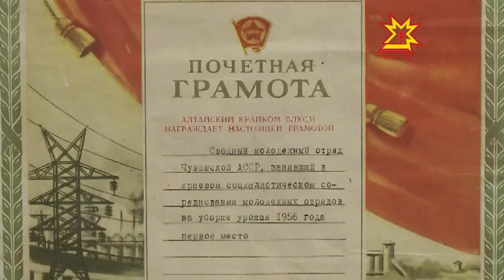О тех, кто поднимал целину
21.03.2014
С некоторыми из участников освоения целинных и залежных земель наши корреспонденты встретились накануне памятной даты. Герои нашего сюжета свои путевки на целину получили не без труда — достойных выбирали открытым голосованием на комсомольских собраниях. Трудились они на целине в Казахстане. И по признаниям самих ветеранов труда, этот период их жизни был самым ярким.